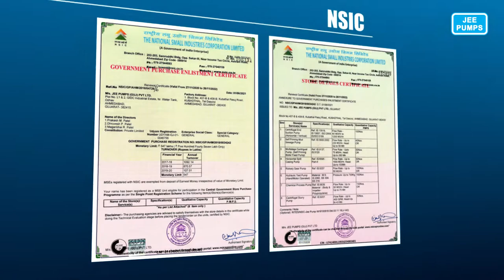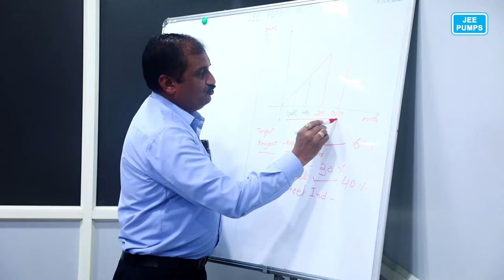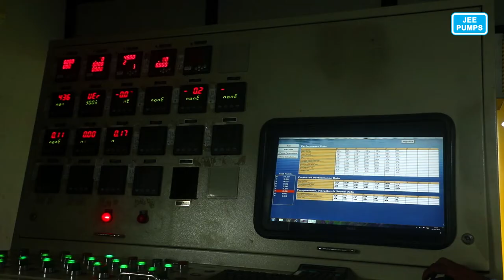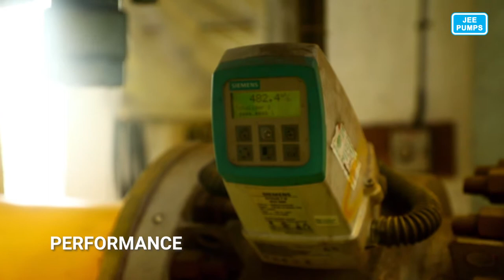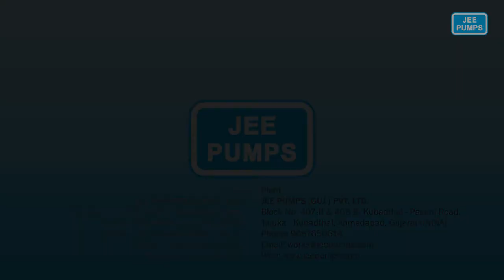Jee Pumps (Guj.) Pvt. Ltd. Corporate Video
we, at JEE Pumps, manufacture and supply the most high-quality pumps, ranging through various industrial sectors. Our products are revered for their finesse and integrity which has been honed by our expert engineers.

Established in 1993 by our founder, Mr. Prakash Patel, JEE Pumps has grounded a significant stand on the global market in a short span of time. Today, we have established 3 best-in-the-market manufacturing campuses which are equipped with full-fledged CNC machining center, fabrication shop, painting booth, and various other technologies that help us ensure scalable production of any magnitude.

Our products are highly durable and made with superior quality raw materials that can stand the toughest tests. They can efficiently sustain and transport both low and high-temperature liquids, recovery solvents, heat transfer fluids, toxic liquids, acids, bases, noxious, and expensive high purity fluids.

With our collated experience of over 2 decades, at JEE Pumps, we constantly try to improve our products that can further extend the standards of the industry. And as we understand the diverse needs of the dynamic industries we cater to, our products are highly customizable.

Our products are also backed by our unflinching warranty and support which provides our clients, not only premium quality but also world-class service.

Our Vision
It’s our vision to become one of the primal and most sought after flow partner over a diverse set of industrial segments. We hope to dazzle our clients with superior quality products, world-class services, and the most optimal delivery time.